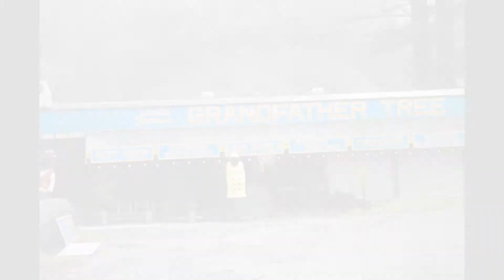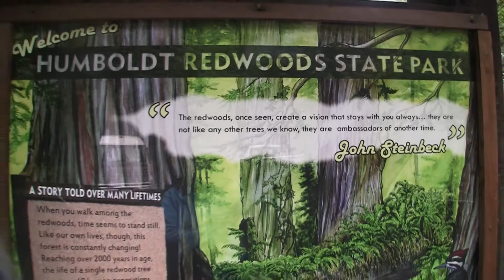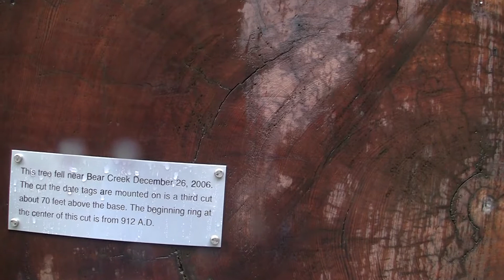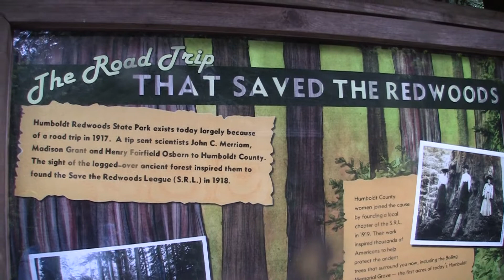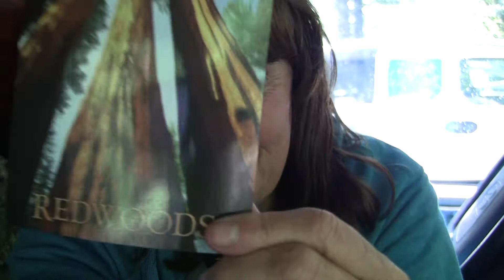Van Travel To The REDWOODS!!!!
The Redwood National and State Parks are old-growth temperate rainforests located in the United States, along the coast of northern California. Comprising Redwood National Park and California's Del Norte Coast, Jedediah Smith, and Prairie Creek Redwoods State Parks, the combined RNSP contain 139,000 acres. Located entirely within Del Norte and Humboldt Counties, the four parks, together, protect 45% of all remaining coast redwood old-growth forests, totaling at least 38,982 acres. These trees are the tallest and one of the most massive tree species on Earth. In addition to the redwood forests, the parks preserve other indigenous flora, fauna, grassland prairie, cultural resources, portions of rivers and other streams, and 37 miles of pristine coastline.